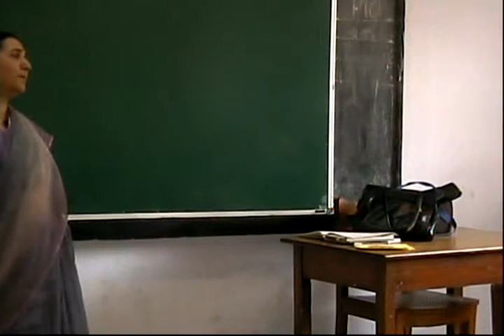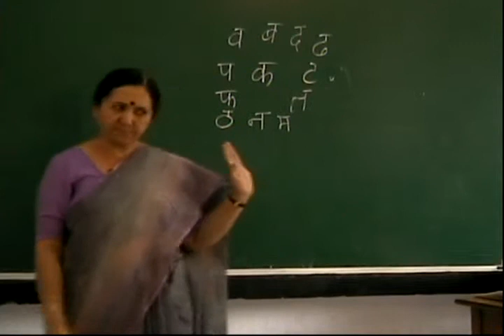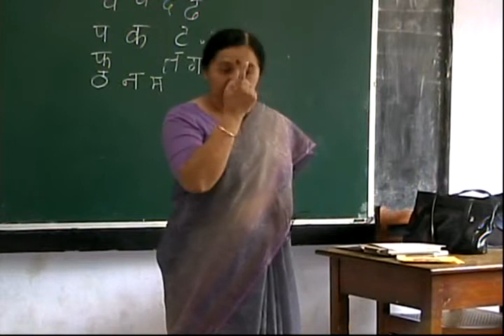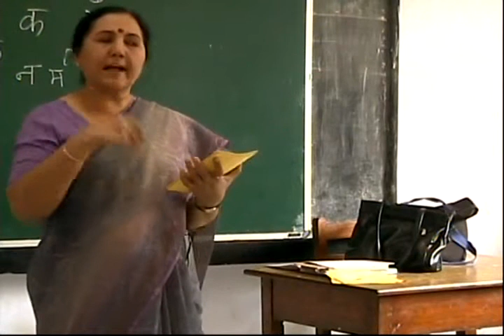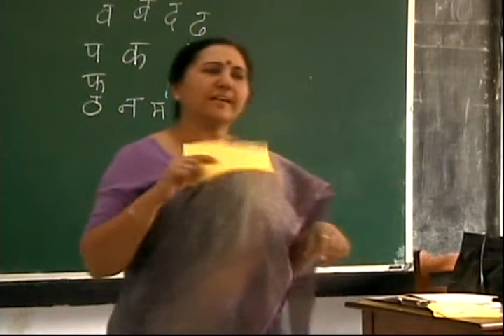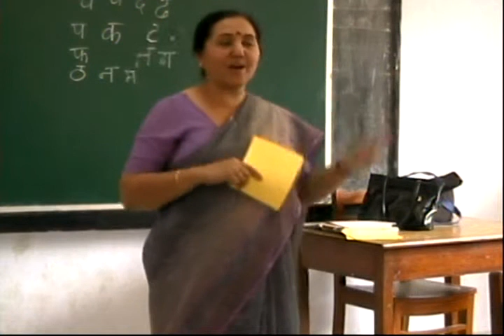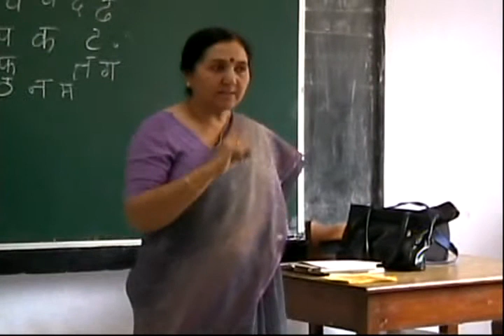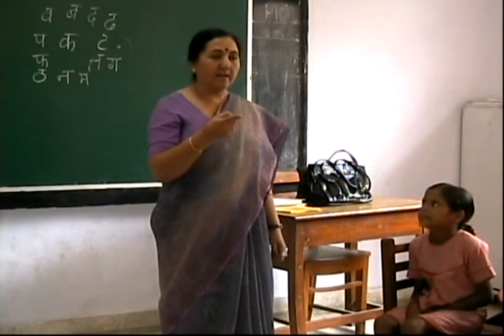UP Board - Class 1 - Hindi - Chapter 5 - Likhne ki taiyari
(लिखने की तैयारी- Likhne ki taiyari)

- Part 32 - Bha